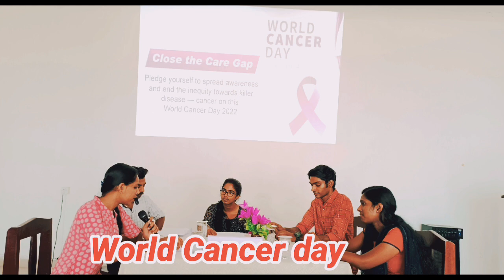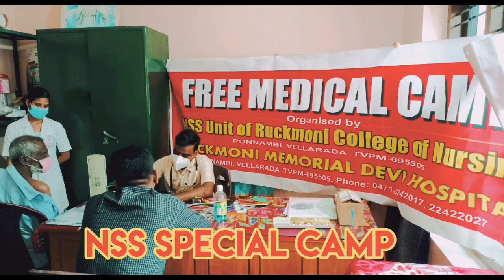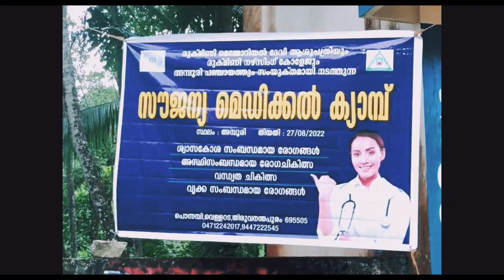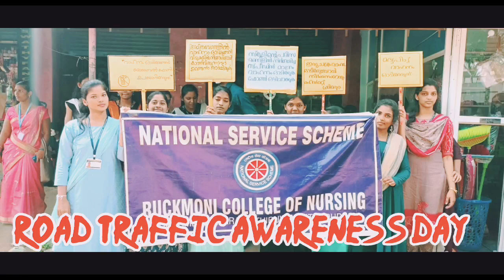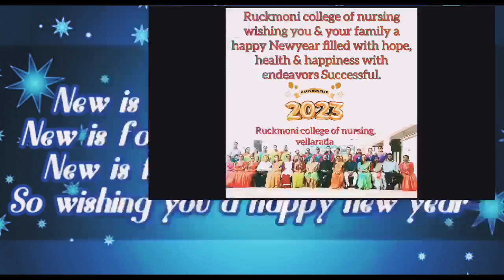HIGHLIGHTS OF RCON 2K22...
Golden memories of Ruckmoni college of nursing 2k22